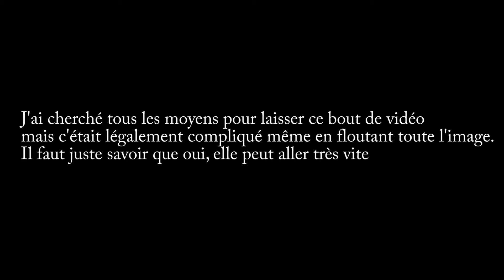Je roule enfin avec celle qui m'échappait ! 😌